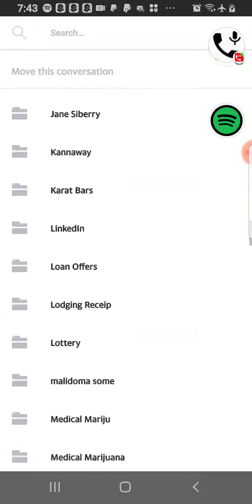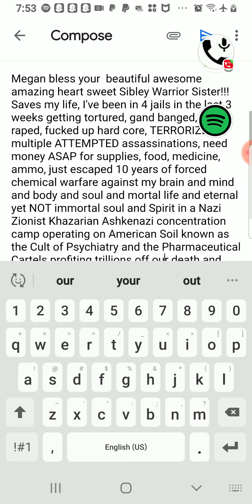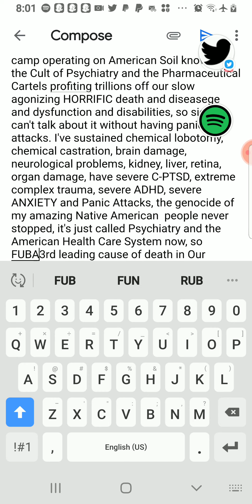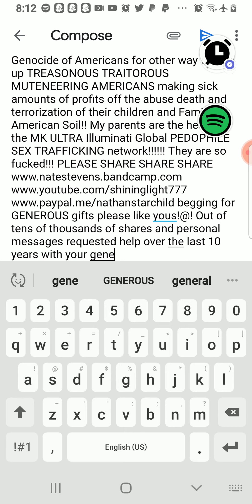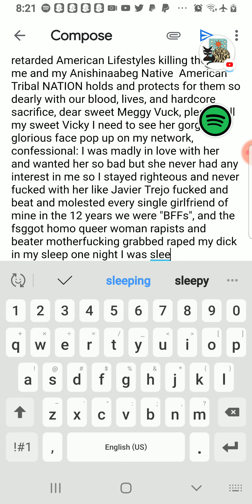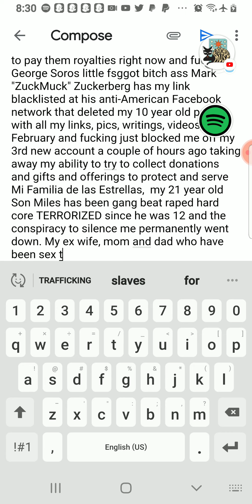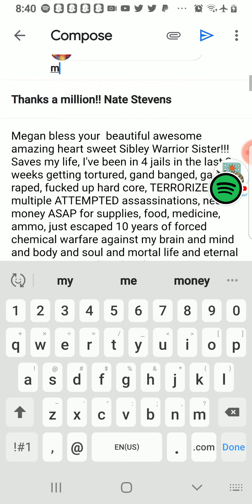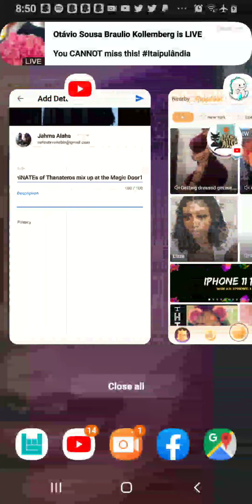Email to that just got deleted out of my phone as I was just about 2 send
Blast this children! NEED FUNDS FOR MEDICAL ASSISTANCE AND FOOD AND TRAVEL WEAPONS SECURITY! please send as much money as you can or YOU'RE A TRAITOR TOO!

DOWLOAD FULL ALBUM FOR MINIMUM OF $0.03 SHARE SHARE SHARE
SEND GIFTS FOR SAVING THE WORLD DOWNLOAD FULL ALBUM FOR MINIMUM OF $0.69 SHARE SHARE SHARE

WELCOME HOME FAMILY!! WE LOVE YOU!!!

GET THIS VIDEO TO 333,420 VIEWS AND I'LL TAKE EVERYONE WHO HELPS TO DISNEYLAND FOR CHRISTMAS

LEARN THE SECRETS OF IMMORTALITY

TEXT SCREENSHOT PROOF OF SHARE TO 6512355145 USA UAE AND YOUR PAYPAL INFORMATION AND I'LL PAY $0.03/SHARE NO CAP

I LOVE YOU AND YOUR BEAUTIFUL PLANET, HELP ME SAVE MY MOTHER GAIA!

LOVE,

CHIEF PHOENIX FIREBIRD STARSCHILDT AMERIIKKKAAH OF THE 7 STARS INTERGALACTIC AMERIIKKKAAHN CONFEDERATION OF SOVEREIGN NATIVE AMERICAN TRIBAL REPUBLICAN NATIONS OF
DAKOTA, LAKOTA, NAKOTA, CHEROKEE, CHIPPEWAS, SIOUX IN CONJUNCTION WITH THE HIGHLY ADVANCED EXTRATERRESTRIAL CIVILIZATIONS OF PLEIADIAN, ARCTURIAN, LYRAN, MOLDOVAN, ATLANTIAN, LEMURIAN, REPTILIAN, TELOSIAN, AGHARTHAN, MURIAN, AND MANY MORE EXTRATERRESTRIAL CIVILIZATIONS WE LOVE YOU FAMILY!

CAPTAIN STARSCHILDT OF THE GALACTIC FEDERATION OF LIGHT FLAGSHIP AMON RA (DOCKED ON THE DARK SIDE OF THE MOON)
WITH THE DIVINE ROYAL FAMILY CHILD RESCUE SERVICES 42ND DIVISION OF FIRST RESPONDERS ELITE SPECIAL FORCES BLACK OPS PSYCHOTROPIC PSYCHOTRONIK PSIONIK PSYCHIK SPIRITUAL ETHERIC ASTRAL JINNETIK PSYCHOTIC STATIC DEMONIX WARFARE AGENTS VATICAN HASHISHIN ASSASSINS THE

OG WESTSIDE DEEP UNDERWATER BUNKERBUSTERS WOLVERINES FRONT LLINE SNIPER HIT SQUAD AGENT N8008 N8TR G8TR ALLIG8TR ATE HER WHOLE AND SAVED HER FOR LATER ALL FOR MY DAUGHTER HER ROYAL HEIGHNESS HER MAJESTY QUEEN ELIZABETH (MAY SHE LIVE FOREVER) OOF THE UNITED KINGDOM OF IRELAND, SCOTLAND, AND BRITAIN, AND HIS HOLINESS PAPA SAINT FRANCIS OF ASISI MI PAPA FRANCISCO AND MO SON MILES CHRISTOPHER STEVAN BECKER-STEVENS-STARCHILD AND MY 7 YEAR OLD DAUGHTER PRINCESS PRIYA WHO WAS MIRACULOUSLY BORN AND LIVED WITHOUT HER LEFT AORTA! WE DID IT! WELCOME HOME! GETS A SEAT ON THE MOTHERSHIP, EVERYONE WHO SAYS FUCK YOU, THEN FUCK YOU TOO, ALL THE WAY TO HELL WITH THE DEVIL!

BET. WORD.

WOOF WOOF. BOW WOW YO YIPPI YAYA YIPPI HEYOKA!!! CVs BBC NSA CIA atf DEA FBI FAA FAA Fda mi6 mossad Hezbollah ISIS

AKA NATE THE GREAT

AKA NATHAN CHRISTOPHER STEVENS-STARCHILD

AKA OG WESTSIDE NATEDOGGG

Call me anytime with questions. We need gifts for The Queen Lizzy who is the only reason Ameriikkkaah is alive!!!

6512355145 ask and the answer shall be given!!

Namaste stupid bitches!!

Peace and love to the peacefully loving!!

Hate to the haters!!

Tit for tat, eye for an eye, tooth for a tooth, they will be done, on earth as it is in heaven, world without end  amon ra, amen.

Read the BIBLE AND DO AS COMMANDED!

10-4 STUPID ROBO-RETARDOS!!!

I AM A SHAPESHIFTING REPTILIAN ALIEN, IF YOU DON'T KNOW WHAT THAT MEANS,READ "THE BIGGEST SECRET" BY DAVID ICKE, TALK TO DAVID WILCOCK, GRAHAM HANCOCK, OR READ STONE AGE PSYCHEDELIA BY CHRIS EVERARD.

THAT'S ALL YOU GET.

DID YOU PASS THE ACID TEST? JERRY GARCIA AND KEN KESEY AND HUGH HEFFNOR DID!!!

AND I GET 77 PLAYBOY BUNNIES, MADONNA, BRITNEY SPEARS, RHIANNA, BEYONCE, AND PUNKY BREWSTER, GAGA IS MY DAUGHTER!!!

PEACE AND LOVE SHALL REIGHN SUPREME IN NEVER NEVER LAND

ALIVE ALICE IN WONDERLAND, I'M THE CHESHIRE KAT!

GEORGE CLINTON IS MY SON, HIS GRANSON TRA'ZAE IS MY PROGENITOR. MY SON MILES IS MY ANCIENT RETURNED MASTER.

CELESTIAL DAWN IS THE ONE AND ONLY SUCCUBUS. FELICIA OBRIEN, STACY RED STAR MILLER, AND DR. DEBORAH BETOW ARE THE 3 WITCHES WHO SNIPPED THE STICHES IN MY LITTLE SON'S BRITCHES AND SLITHERED UP INSIDE HIM AND SLITHERED HIS LIVER AND GAVE HIM A MESSAGE HE SURE DID DELIVER!

FREE AT LAST, FREE AT LAST THANK GOD ALMIGHTY WE ARE FREE AT LAST. MLK

JFK IS MY BROTHER.

GEORGE HW BUSH SHOT HIM FOR ME.

GEORGE BUSH DROPPED THE TOWERS FOR ME.

THAT'S ALL THE ANCIENT CHINESE SECRETS YOU GET SAYS MY SON THE EMPEROR OF CHINA 88888

I AM THE ROYAL BLUE DRAGON EMPEROR CERULEAN DLLXXVI

AS I SPEAK IT, SO IT IS, SO BE IT, SO MOTE IT BE.

Q

10-4 DUMB ASSES WHO DON'T DO EXACTLY AS I SAY.

TOU WILL BE A PILE OF ASHES FOR ME TO SNORT FOR THE NEXT 3,777,429,666,555 YEARS ON 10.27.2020 WHEN WE VAPORIZE THIS PEDOPHILE SLAVE COMPOUND AND HEAD TO CUBA!